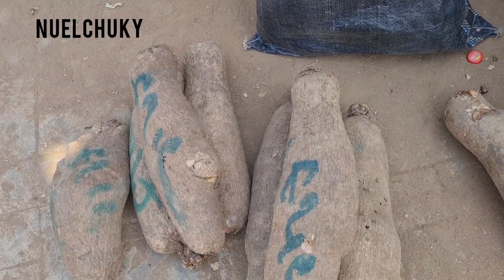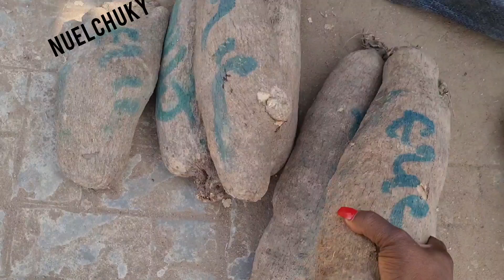RAW Market Vlog,Current Price Of Foodstuffs In Nigeria | Relief Market Owerri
For bussinesses,Promotions,Product reviews,Sponsorships and Tour guide services in Owerri, please send mail to